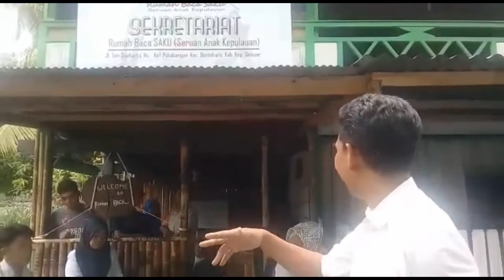Info Tanadoang - Rumah Baca Saku Menerima Donasi Buku Dari Perpus Selayar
Sedikitnya 5 staf Dinas perpustakaan dan kearsipan Selayar, melakukan donasi buku ke rumah baca saku seruan anak kepulauan  di Jl Tien Seoharto kecamatan Bontoharu.

Jumlah donasi buku sebanyak 95 seperti buku agama, pendidikan, fiksi dan non fiksi

Narsum
Chendra Adam - Kepala seksi pelayanan Bahan pustaka
Ummang - Pengelola Rumah Baca Saku Seruan Anak Kepulauan